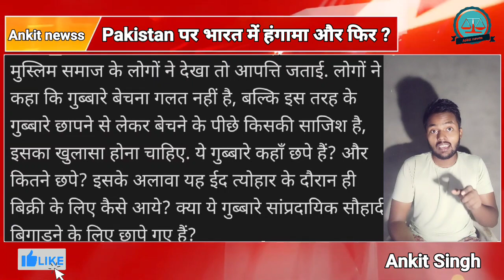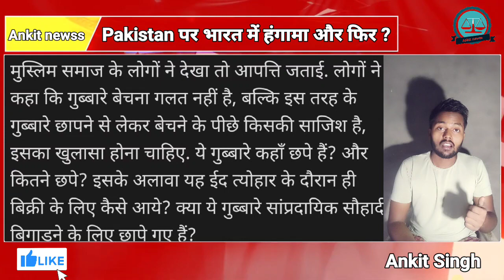Bakra eid के दिन pakistan के नाम से फसे Muslim | indian muslim on pakistan | latest news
Maharashtra mein ek ghatna samne I bakrid ke din jis ghatna mein ek admi ballons bech Raha tha or ballons par I love Pakistan likha hua tha ye waha becha jaa raha tha ja rha tha jaha muslim namaz padhne Jaa rhe the or us samay bakrid v thi jiski wajh se ballons Muslim ke bich me becha jaa rha tha jab logo ne ballons deakh to police ko phone kr diya jab police ii to banllon bechne wale ko arrest kr liya aap pura video dakho samjh aa jayga

bakara eid latest news
bakra eid news
Pakistan latest news today
Pak news today
Pakistan news today video